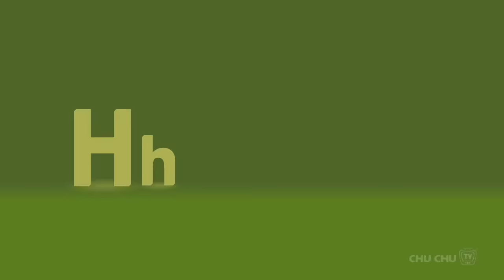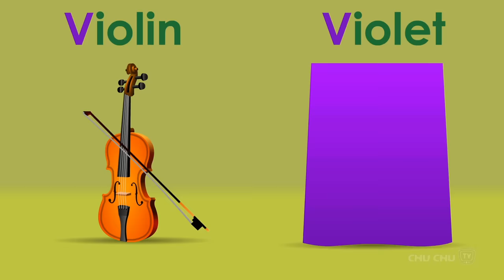ChuChu TV Baby Shark - Good Habits and Many More Videos | Popular Nursery Rhymes Collection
00:07 Baby Shark - Good Habits Song
04:11 Rain Rain Go Away
06:38 ABC Phonics song
10:27 Johny Johny Part 2
12:36 Baa Baa Black Sheep
14:49 Baby Shark
19:27 Johny Johny Yes Papa
21:02 One Two Buckle My Shoe
23:04 Three Little Kittens
26:35 Incy Wincy Spider
28:18 Brush Your Teeth
31:02 Mary Had A little Lamb
33:37 Chubby Cheeks
35:47 Five little Ducks
37:44 Bingo Dog Song
40:23 Ten in the bed
43:56 Row Row Row Your Boat